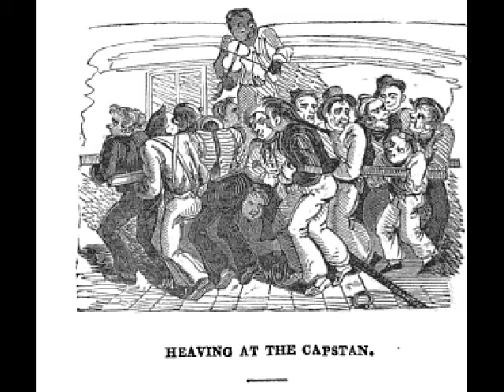"The Powder Monkey" [148]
*From the unabridged edition of Stan Hugill's SHANTIES FROM THE SEVEN SEAS (1961).

"[Little] Powder Monkey Jim" was a music hall song of the nineteenth century.  (I find a reference from the 1880s; it may date to earlier than that.)  Apparently it gained some popularity among sailors, however I have not seen evidence it was a chantey.  In any case, Hugill does not offer it as such.  Rather, he gives this example (of dubious relevance, IMO) to opine that this "shore sea-song" was based on the chantey "Hieland Laddie."  The excerpt here is only the chorus of the old music hall ditty.